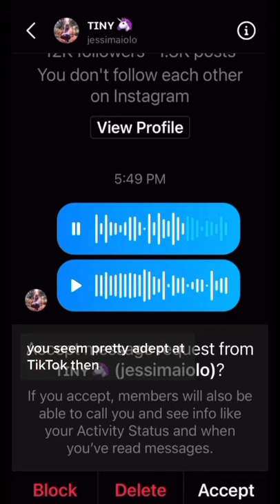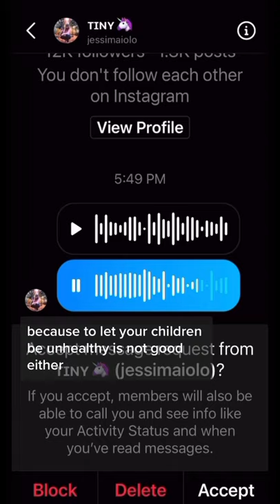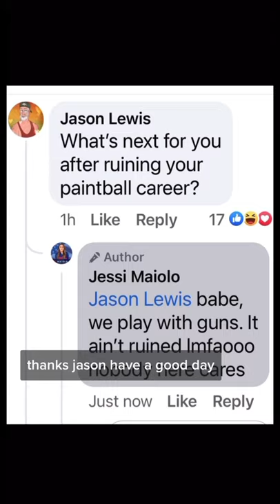Meet Internet Bully Jessi Maiolo & The BS Voicemail She Left Me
This is jessimaiolo, who fat-shamed and bullied a kid in the ICU with Covid. bullying internetbully bully paintball covid19 vaccine vaccination uspaintball You can’t take down every video, Jessi. Your video and bullshit voicemail will live PART 1: This is jessimaiolo, who fat-shamed and bullied a kid in the ICU with Covid. bullying internetbully bully paintball covid vaccine You can’t take down every video, Jessi. Your video and bullshit voicemail will live forever!